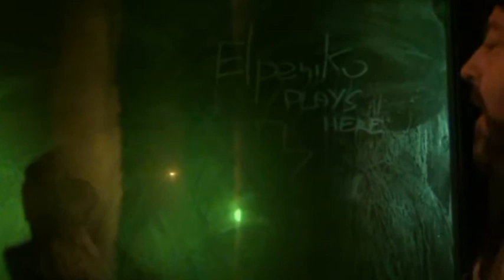Mar+ Live Tapsy Bar 2.mpg